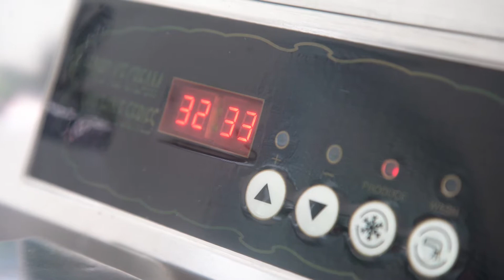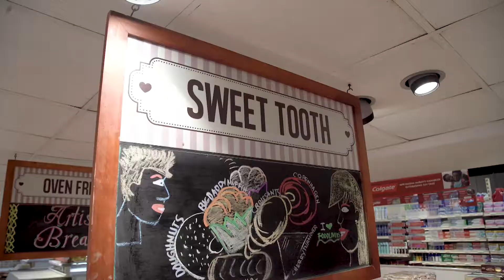Chef profile | Nelwas Gelato